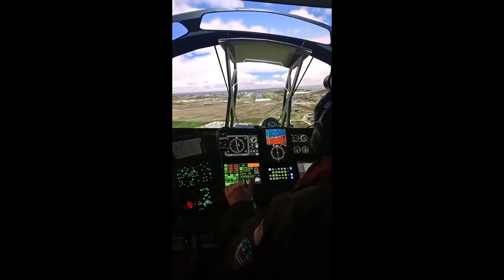Pilot Induced Oscillation leads to a crash landing in my MiG-29 | Microsoft Flight Simulator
--/o\-- Aircraft --/o\--

--/o\-- DLC --/o\--
This video takes place at a location from MiGMan's World Tour for Microsoft Flight Simulator.
The flights are designed to encourage and develop an interest in Airports, Architecture, Culture,  Geography, History, Points of Interest, VFR flying skills, Volcanos and more!